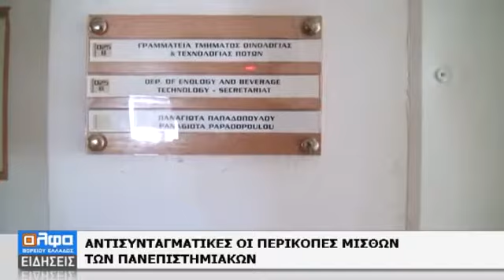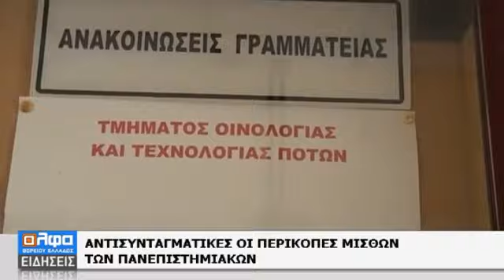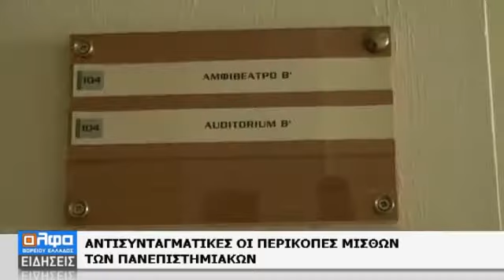Δείτε το δελτίο ειδήσεων της Άλφα Τηλεόρασης - 30/12/14